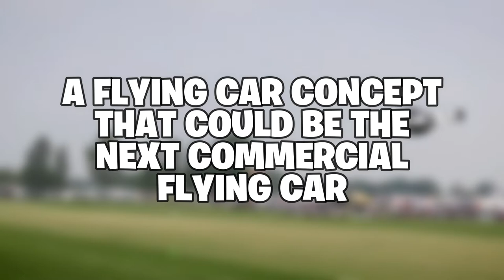Everything You Need To Know About The BlackFly Electric Car!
In this video, we break down Everything You Need To Know About The BlackFly Electric Car!